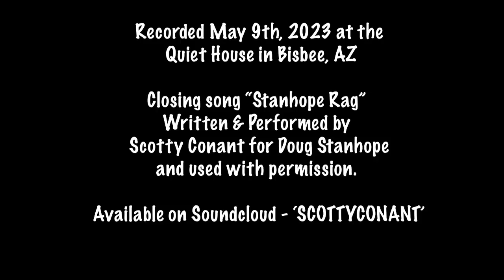Doug Stanhope Podcast #520 - "Back From The Canada"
or " It doesn't matter what we talk about because a cat farted in Chaille's face"

Doug is back from his Canadian tour and Meatwig blasts the podcast.

We could not do this without your ongoing support.

Recorded May 9th, 2023 at the Quiet House in Bisbee, AZ with Doug Stanhope (@dougstanhope), Bingo and Ggreg Chaille (@gregchaille).

Signed copies of "This Is Not Fame" available while supplies last at Stanhope Store

We have no idea what the future holds so get on the Mailing List When we know, we'll let you know.

Closing song, “The Stanhope Rag”, written and performed by Scotty Conant for Doug Stanhope and used with permission – Available on Soundcloud

Produced and Edited by Chaille. Photo Credit - Chaille